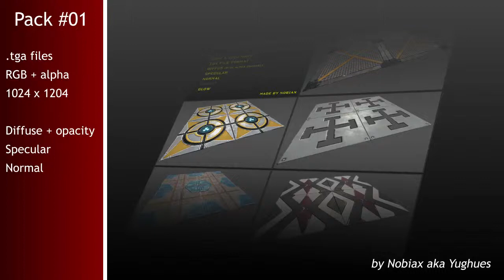Free textures pack 01 | Nobiax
[FR]
Vidéo de présentation de mon tout premier pack de textures gratuites fait il y a un bout de temps.
Pack(s) et toutes les autres ressources dispos gratuitement et pour tout usage (même commercial) sur DeviantArt, ShareCG et OpenGameArt, gratuitement, sans inscription aucune et sans délais ni pub.

[EN]
A clip of my first free to use textures packages I've made long time ago. Package(s) & all others ressources available for free & for any purpose (even commercial) on DeviantArt, ShareCG & OpenGameArt, no inscription required, no delay & no ads.